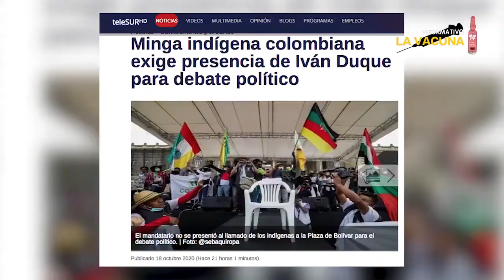Minga despierta la esperanza del pueblo colombiano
Hay que proceder, como lo hace por estos días la minga del suroccidente colombiano, con total decisión, llamando al país a unir fuerzas, proponiendo soluciones para los distintos problemas que afectan a las mayorías. No puede ser de otra manera, no solo hay que criticar, también procede proponer y, sobre todo, proponer haciendo. Brindar confianza con el ejemplo. Es un proceder ante el cual los gobiernos y sus aliados temen.